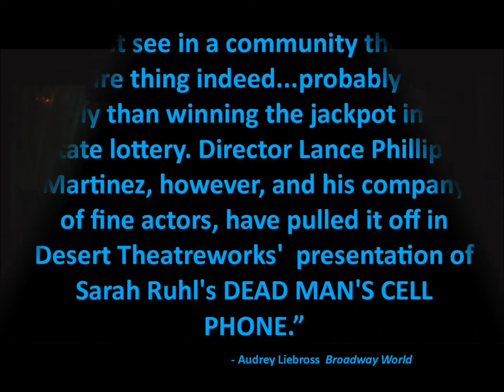Dead Man's Cell Phone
at the Arthur Newman Theatre